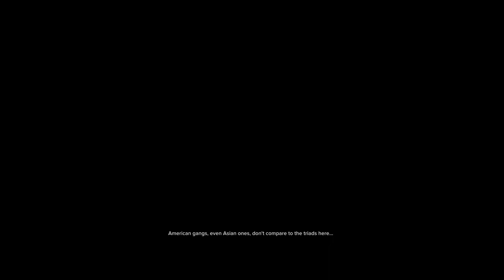Sleeping Dogs: Welcome to Hong Kong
This is a no commentary, edited opener for Sleeping Dogs. Another test run for potential new content i will be doing a let's play episode next.

0:00 opening chase scene
3:41 intake scene
8:20 market fight scene
12:08 introduction to winstons crew scene
17:13 night market scene
23:05 delivery scene
25:55 night market chase scene
31:22 second intake scene